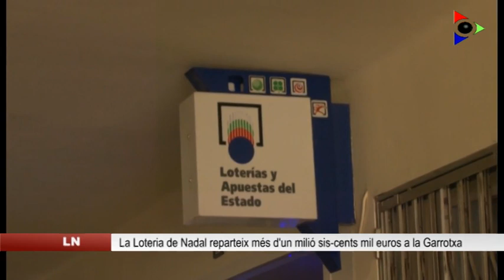La Loteria de Nadal reparteix més 1.600.000 euros a la Garrotxa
El primer premi de la Loteria de Nadal cau per primera vegada a la Garrotxa. Quatre dècims del 03347 es van vendre a Olot i Sant Joan les Fonts. A Besalú i Sant Roc va tocar part d’un cinquè. En total més d’un milió sis-cents dotze mil euros a la comarca